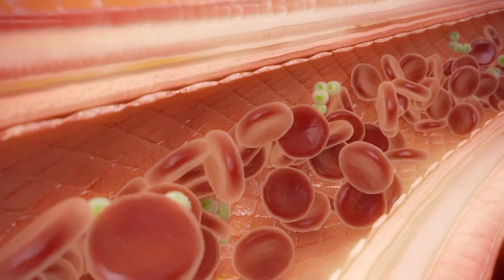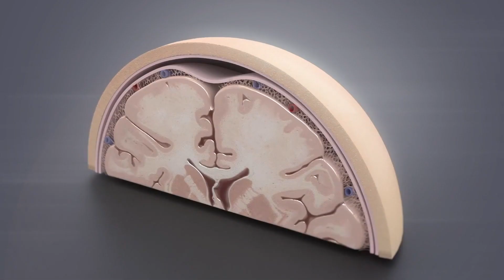Tifel imut fl-isptar bil-meninġite iżda “l-ebda lok ta’ allarm”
Qed jittieħed b’serjeta’ kbira l-każ ta’ tifel ta’ 4 snin li miet fl-Isptar Mater Dei nhar il-Ħadd wara li ddaħħal b’urġenza minħabba l-meninġite.